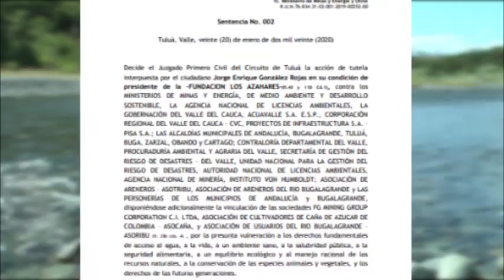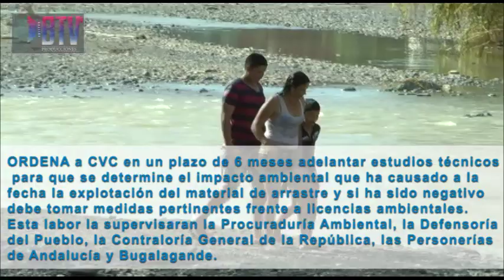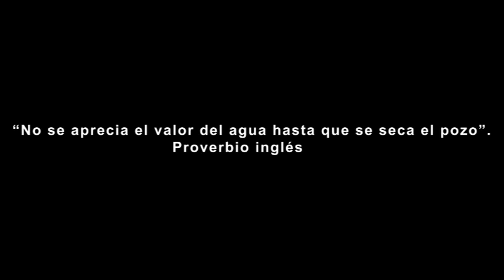RIO BUGALAGRANDE DECLARADO SUJETO DE DERECHOS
PUNTOS FUNDAMENTALES  TUTELA DEL RIO BUGALAGRANDE
El Juzgado Primero Civil del Circuito de Tuluá mediante sentencia numero 2 reconoció, al río Bugalagrande, su cuenca y afluente, como entidad sujeta de derechos de protección, conservación, mantenimiento y restauración.